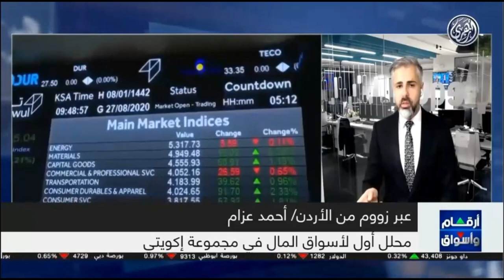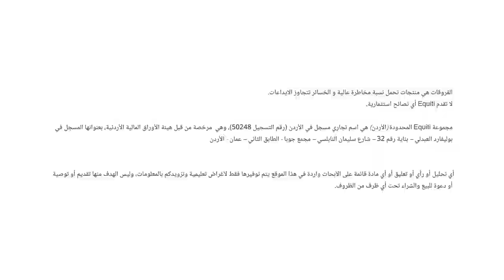تأثير ارتفاع أسعار النفط على أسهم قطاع الطاقة وأسواق المال العربية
حول أسعار النفط وتأثيرها على أسهم قطاع الطاقة والأسواق العربية.